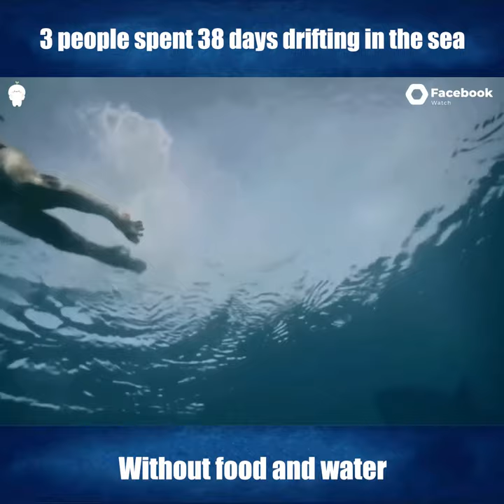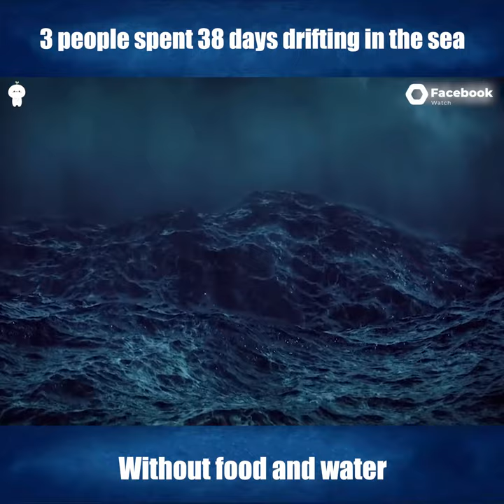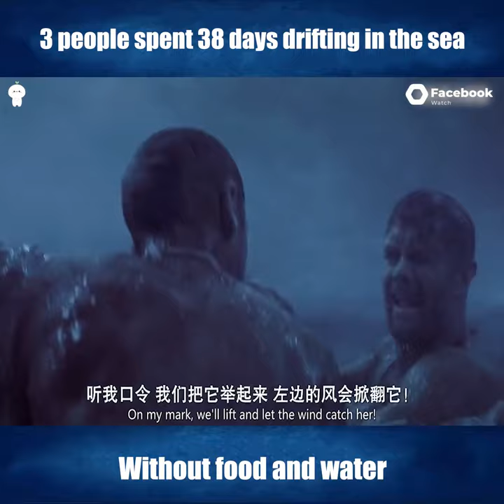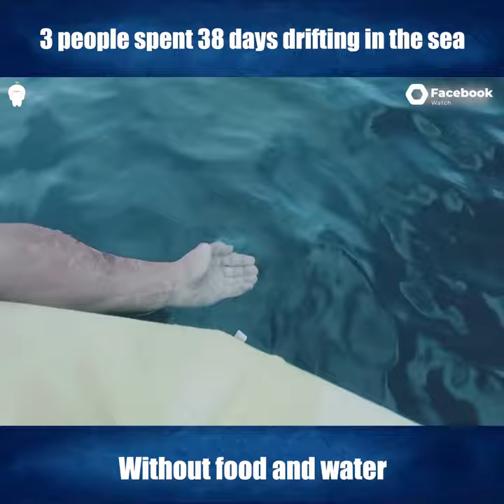38Days without food and water | Against the sun movie clip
38days without food and water.
Movie Name: Against the sun